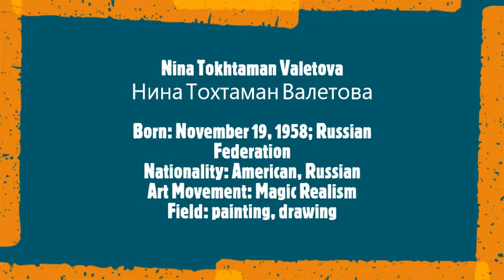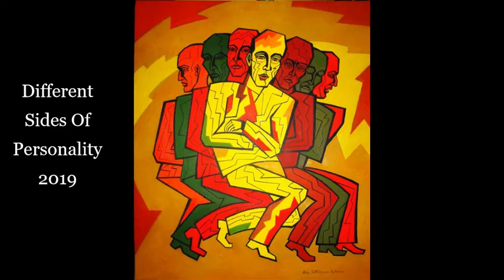Nina Tokhtaman Valetova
Нина Тохтаман Валетова
Born: November 19, 1958; Russian Federation
Nationality: American, Russian
Art Movement: Magic Realism
Field: painting, drawing
Musical Track:
Johann Sebastian Bach
 6 Little Preludes BWV 933-938
    Marija Ilić, piano